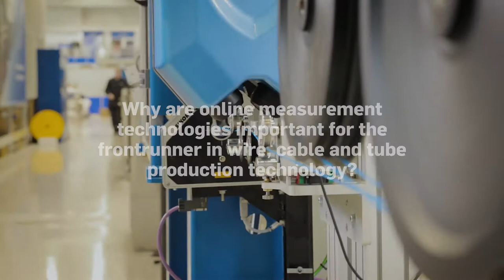On-line measurement technologies in wire, cable and tube production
A key to Maillefer's top position amongst the global wire, cable, pipe and tube production technology providers is their preeminent process know-how.

They are constantly exploring new online measurement technologies in order to supply even better production lines for their customers and helping them to achieve top productivity and product quality.

Mikko Lahti, R&D Director at Maillefer sees that their customers with medical tubing or wire and cable jacketing applications could benefit from surface roughness measurement systems provided by FocalSpec.